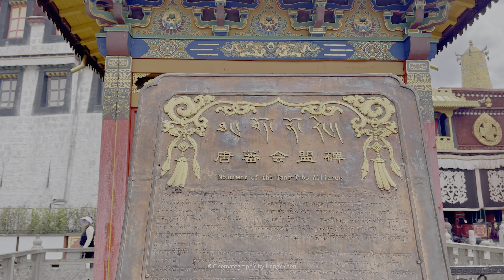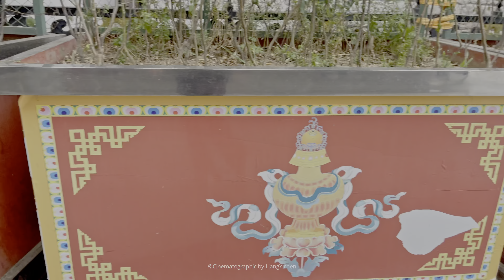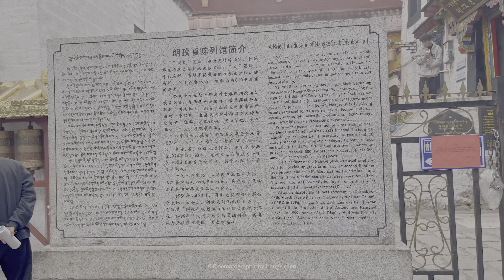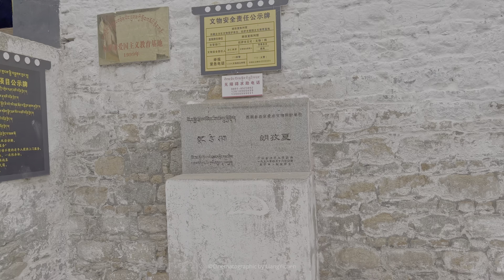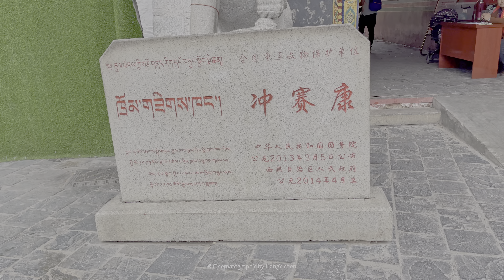Lhasa, around the Barkhor Street, long take 4K HDR 60p Tibet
The Barkhor is a popular devotional circumambulation for pilgrims and locals. The walk is about a kilometre long and encircles the entire Jokhang Temple, the former seat of the State Oracle in Lhasa called the Muru Nyingba Monastery, and a number of former nobles' houses including Tromzikhang and Jamkhang. There are four large incense burners (sangkangs) in the four cardinal directions, with incense burning constantly, to please the gods protecting the Jokhang. The Tromzikhang market is busy in the Barkhor, and the area is a major tourist attraction.

This channel is from the beautiful scenery of the Himalayas.